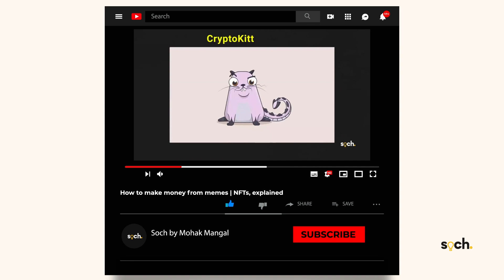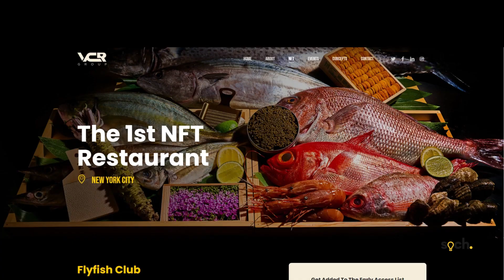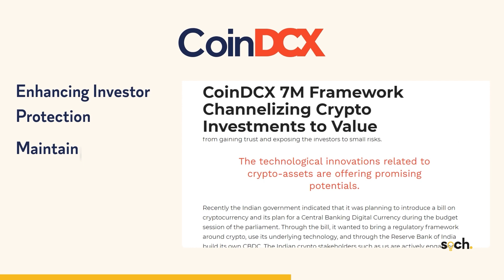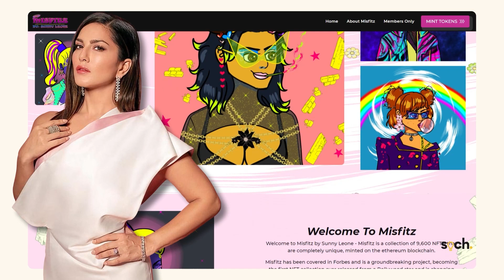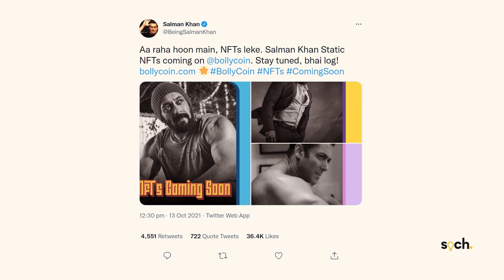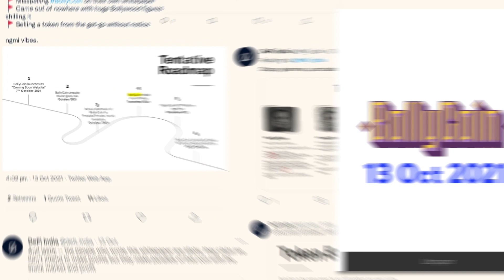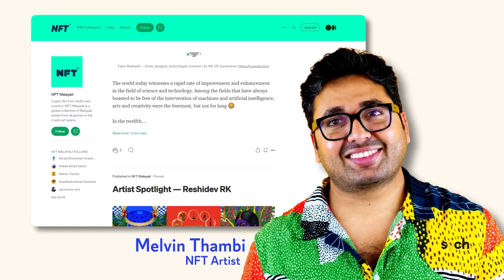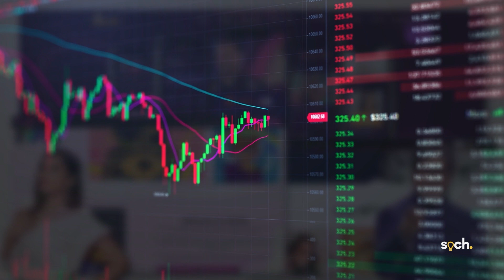All You Need to Know About Salman Khan's Bollycoin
Salman Khan launched BollyCoin. What is it about? Is it worth it?

If you are new to cryptocurrency, CoinDCX is the go-to app for you. It helps make effortless investments.

Markers
0:00 Introduction
3:11 Why NFTs?
3:51 NFT and Cinema Industry
6:37 Bollycoin
8:30 Hype vs reality
11:07 Serious NFT players
12:00 Conclusion